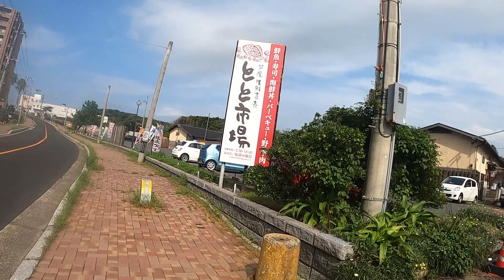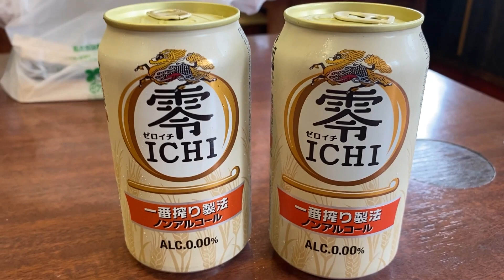シエンタにロードバイクを車載して遠賀宗像自転車道へ。夫婦でゆるぽたVLOG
ロードバイクをトヨタ シエンタに車載。タイヤをつけたまま載せられるからめっちゃ楽でした。向かった先は遠賀宗像自転車道。素晴らしい景色に感動しっぱなしでした。今週も夫婦でゆるーくポタリング。

私たちのロードバイク
・GIANT Contend1（2020年購入）
・Pinarello PARIS 50-1.5 Carbon 50HM1.5K （2014年購入）

最後までお読み頂きありがとうございます。
人生とは家に帰る旅路チャンネルは
夫婦の楽しいチャレンジを動画にしています。
週に一度、週末に更新しています。